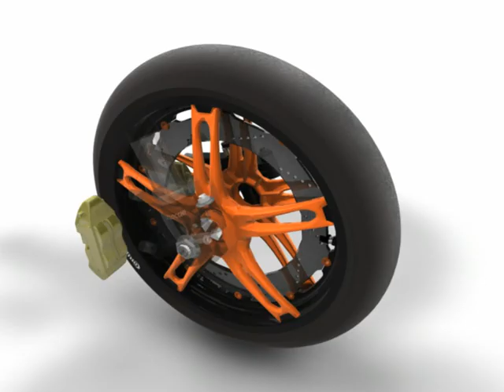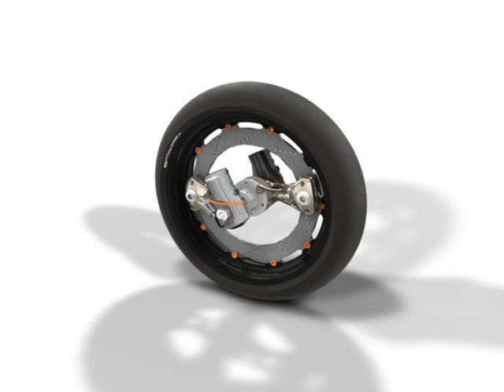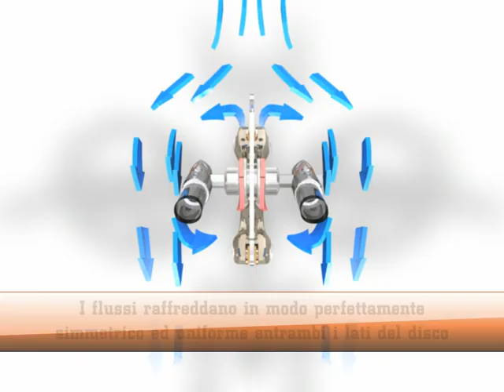How the Brakko CWB braking system works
The CWB is a wheel with the brake disc enclosed centrally between the spokes called the Combined Wheel Brake.

By having the disc fixed directly in the longitudinal axis of the bike, the disc is central in the rim of the wheel meaning all the braking force is through the centre of the wheel.